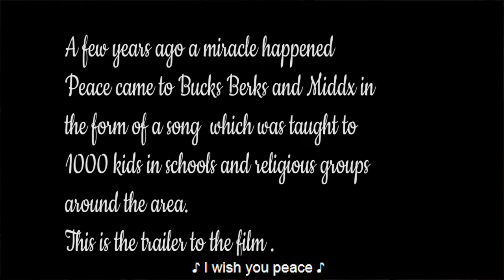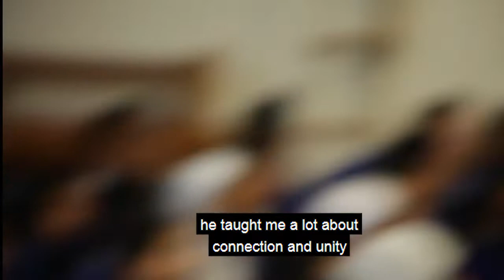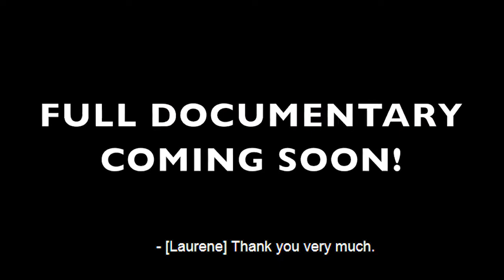Trailer writing the song for peacenew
Call Mon-Sat daytime:
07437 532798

John buck all and Laurene Hope